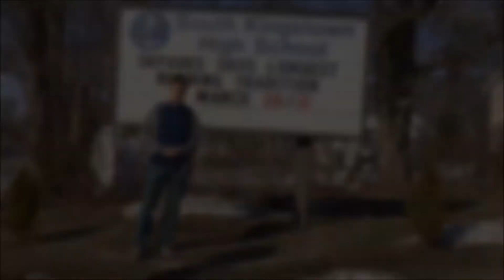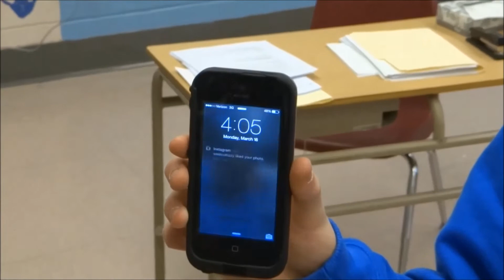SKHS Enrollment Promo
SKHS: One of the best schools in the state. To all you private school kids: Quit canoodling around and come to SKHS